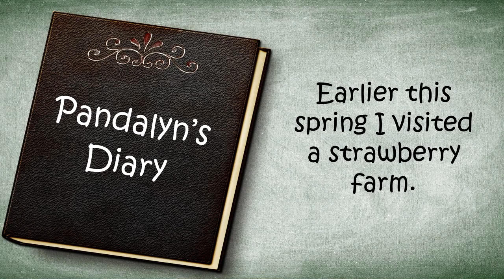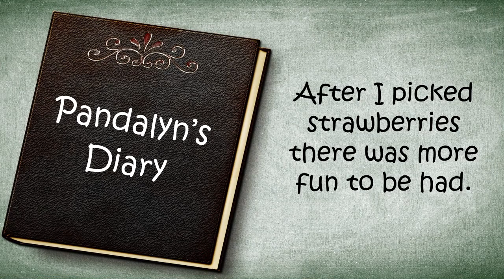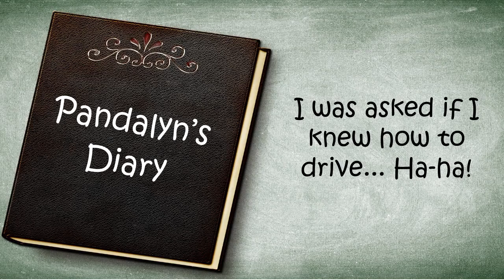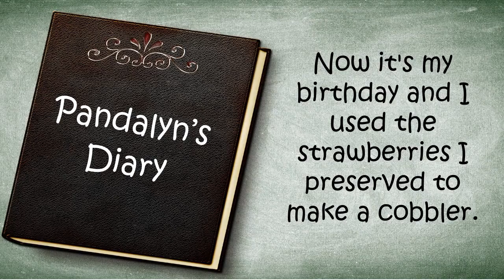Pandalyn's 4th Birthday Diary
Today is Pandalyn's 4th birthday and she is excited to share her birthday diary entry with you!